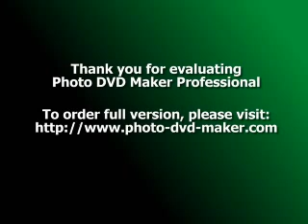Tale Of Us - Acid Day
Promo - Rare - 2011..